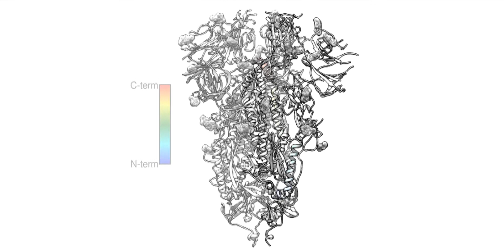SARS-CoV-2 Heptad Repeat 1 (HR1) Conformational Change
In order to infect, the Heptad Repeat 1 (HR1) region located in the S2 subunit of the Spike protein needs to overcome major conformational changes. It protrudes towards the host-cell membrane bringin both viral and cellular membranes to facilitate fusion and thus the entering of its genetic material into the host-cell membrena causing infection.